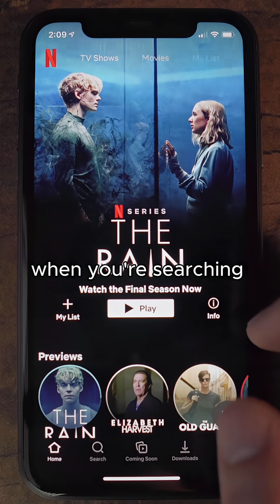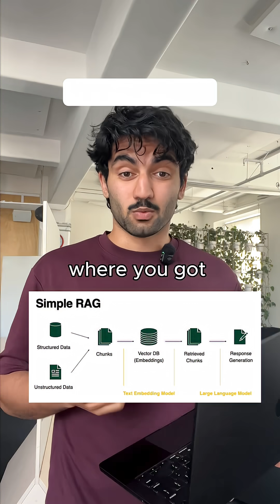AI System Design Interview Prep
Follow & Comment "Learn" for hands-on projects to add to your resume!

OR...